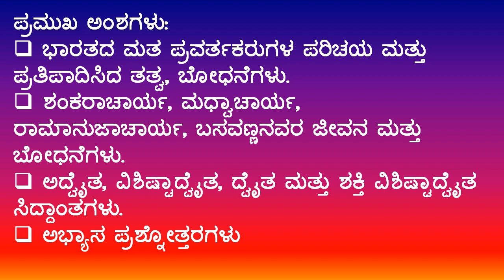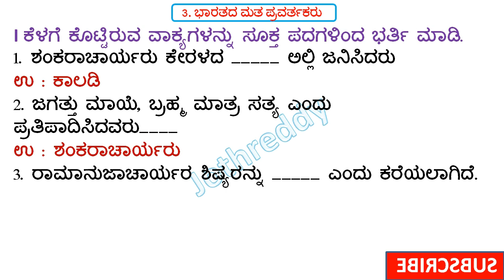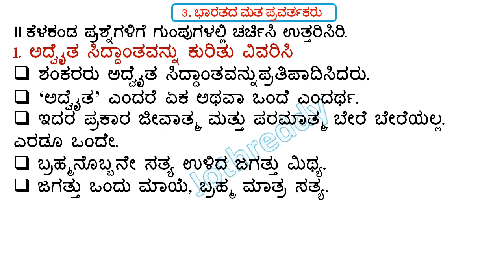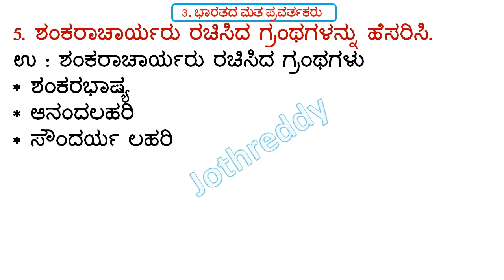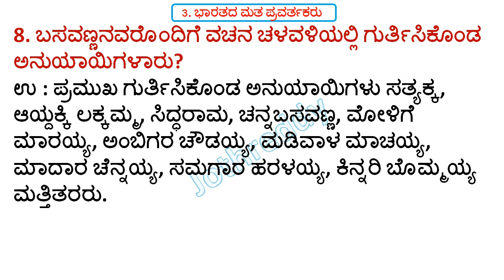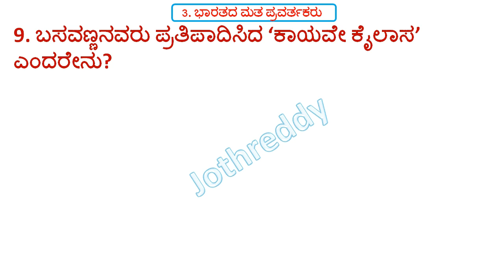9ನೇ ತರಗತಿ ಸಮಾಜ ವಿಜ್ಞಾನ | ಭಾರತದ ಮತ ಪ್ರವರ್ತಕರು | ಇತಿಹಾಸ | ಅಭ್ಯಾಸ ಪ್ರಶ್ನೋತ್ತರಗಳು | Bharatada Mata Prav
9ನೇ ತರಗತಿ ಸಮಾಜ ವಿಜ್ಞಾನ | ಭಾರತದ ಮತ ಪ್ರವರ್ತಕರು | ಇತಿಹಾಸ | ಅಭ್ಯಾಸ ಪ್ರಶ್ನೋತ್ತರಗಳು | Bharatada Mata Pravavartakaru | IMP ಪ್ರಶ್ನೋತ್ತರಗಳು | SSLC New Text Book Social Science Question Answers

In this video we discus about 9th class new text book 2023 Social Science questions answers Chapter 3 Bharatada Mata Pravavartakaru

10ನೇ ತರಗತಿ ಹೊಸ ಪಠ್ಯಪುಸ್ತಕದ ಅಧ್ಯಯನ ಸಾಮಾಗ್ರಿ ಮತ್ತು PDF ಗಾಗಿ ಇಲ್ಲಿ ಭೇಟಿ ನೀಡಿ

JOTHREDDY
From